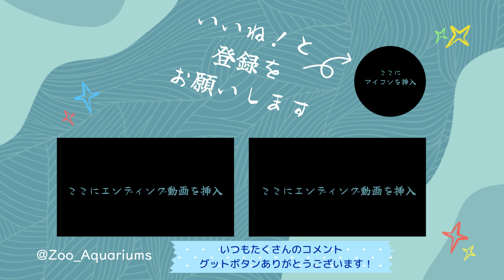ブランお父さんも骨にかぶりつく【‎2024年‎8月31日】【上野動物園】スマトラトラ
スマトラトラの様子です【‎2024年‎8月31日】【上野動物園】